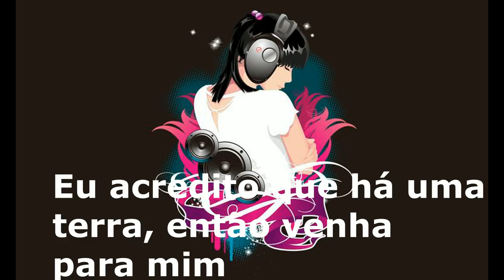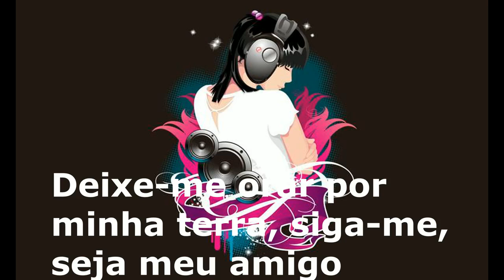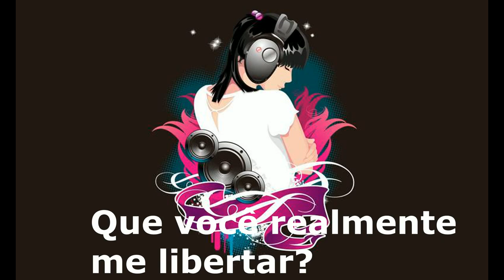bluestorm - land of freedom tradução